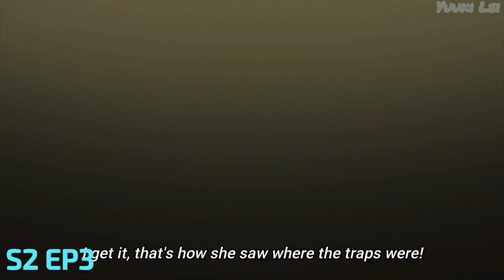[+BONUS SCENES] Spy Classroom season 2 but only Monika noises [PART 1]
"Buzz off, perverts!" ~ Monika
Witness the coolness and candor of Monika. Her catchphrase scene is here!

This time, I continued what has been started. I made this video, but the clips are not mine.

Song in the outro is Oz. covered by Ichiharu, originally sung by yama.